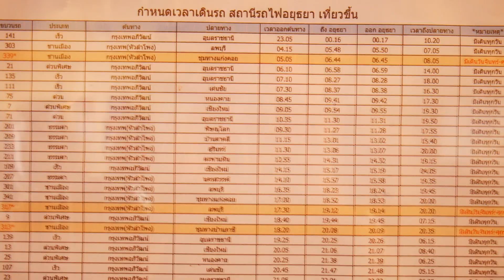ตารางเวลารถไฟล่าสุด สถานีรถไฟอยุธยา Timetable at ayutthaya railway station Nov 2023